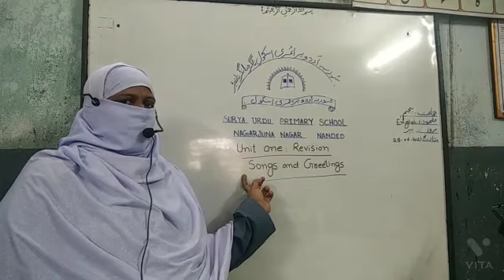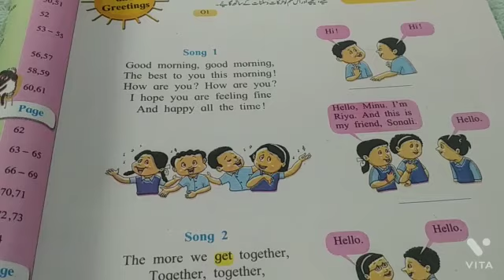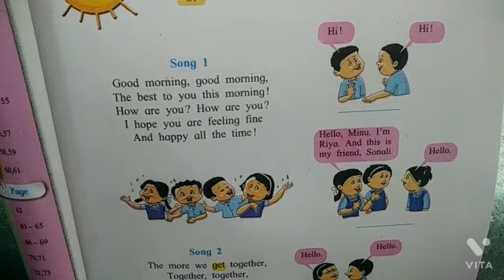Surya Urdu Primary School Online Education Std 5th Sub English ...(Songs and greetings)